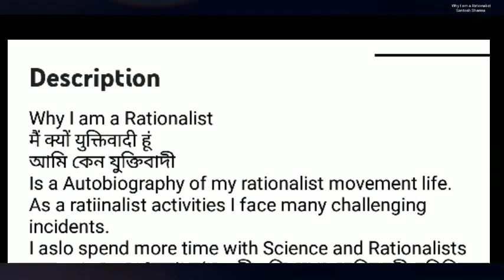Episode 6 # Main Kyon Nastik Hun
मैं क्यों नास्तिक हूं

एक धार्मिक और ईश्वर विश्वासी परिवार में जन्म होने के बाद भी आज मैं एक नास्तिक हूं। क्या वकइ में ईश्वर है या नहीं इसे जानने की कोशिश की और जवाब मिला। फिरभी मेरे नास्तिक बनने के पीछे क्या कारण है उसे ही मैं क्यों नास्तिक हूं शीर्षक के साथ क्रमशः वस्तुत कर रहा हूं।